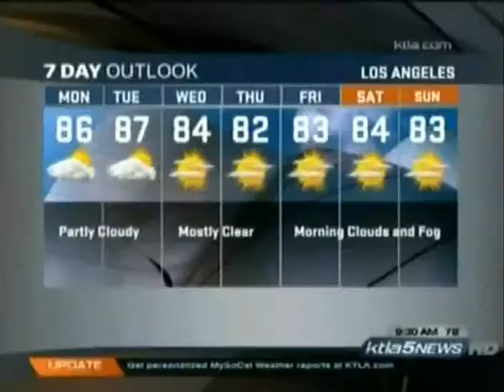KTLA The Skinny on Skinny Jeans